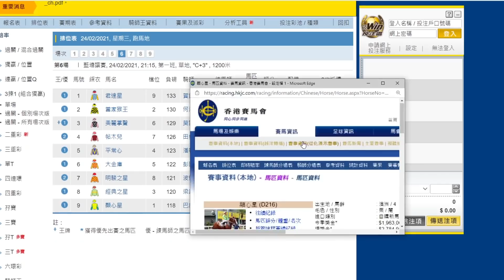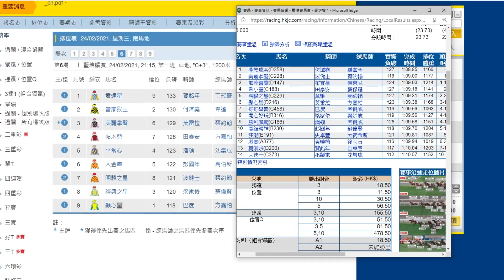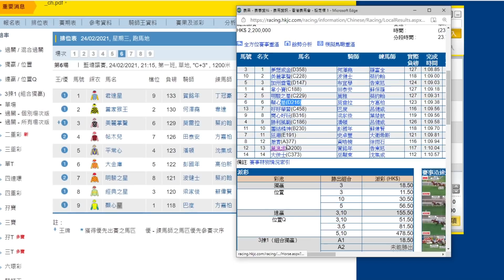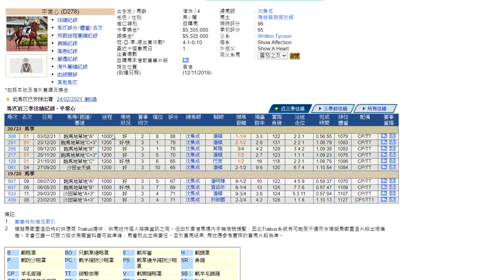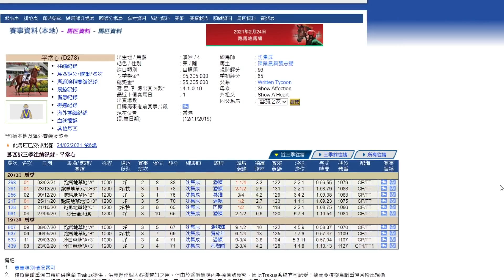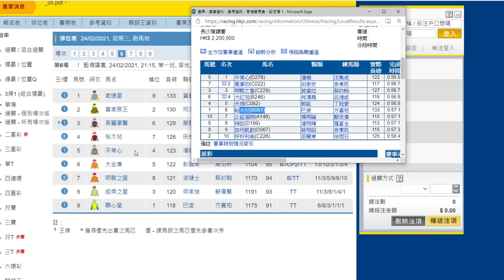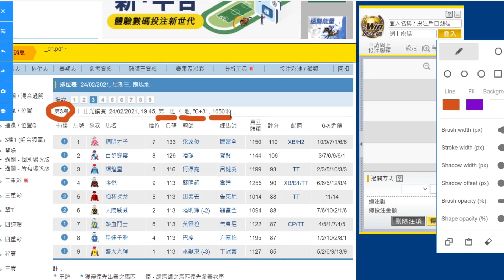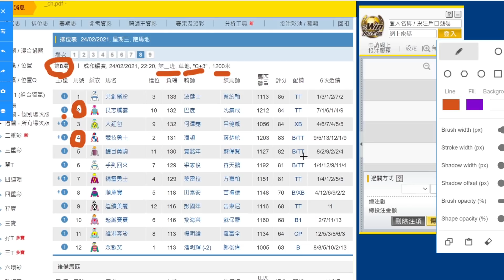【賽馬貼士】2月24日 連贏位置Q過關3串7｜每關兩隻！｜超輕磅有利 賽績有根有據！唔好睇小呢隻馬！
【賽馬貼士】2月24日 連贏位置Q過關3串7｜每關兩隻！｜超輕磅有利 賽績有根有據！今仗再贏！唔好睇小呢隻馬！

｜ＦＯＬＬＯＷ　ＵＳ｜

【賽馬系列】

2月24日跑馬地賽馬心水提供；

2月24日 連贏位置Q過關3串7｜每關兩隻！｜超輕磅有利 賽績有根有據！今仗再贏！唔好睇小呢隻馬！

2月24日 單Q一槍過！｜必定要買！｜呢隻馬潘頓先識贏 今次放潘頓上去又想贏？

2月24日 單Q一槍過｜只用10蚊搏冷買一條冷門單Q！｜兩匹馬有根有據！好大機會跑贏！